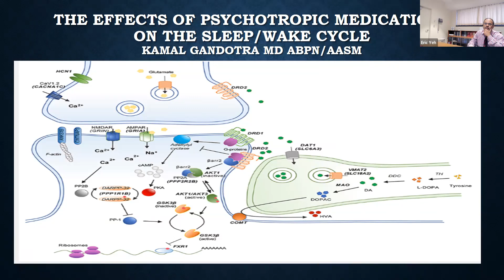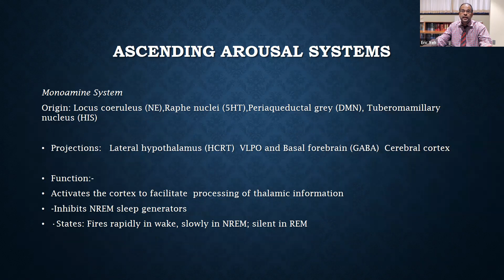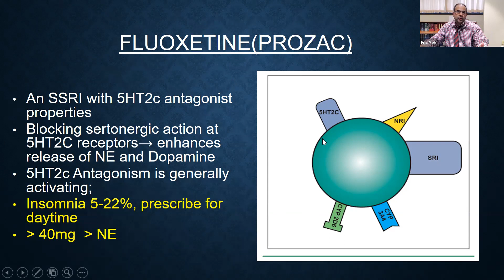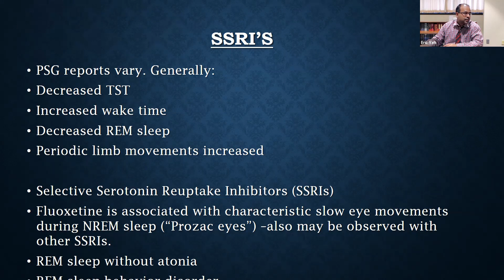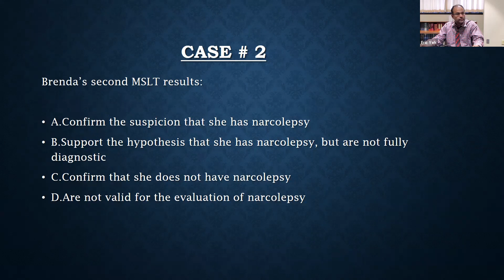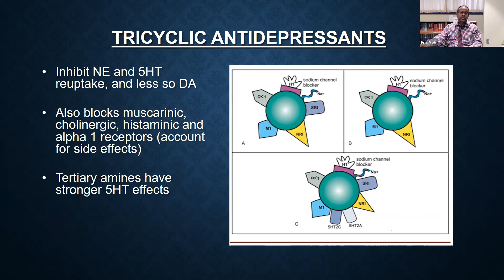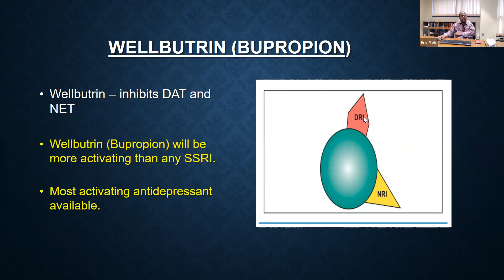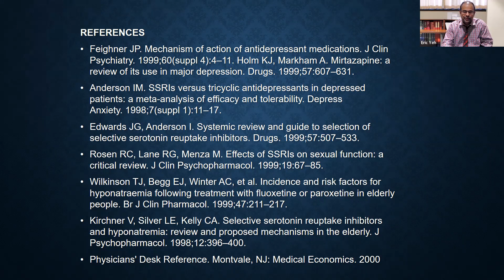2022 08 30 - SFBC: Dr. Gandotra Medication and Sleep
2022 Summer Fellow Bootcamp with Dr. Gandotra talking about Medication and Sleep